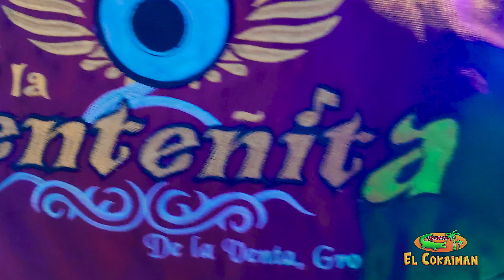Se Prendió El Baile Con La Banda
Banda La Venteñita De La Venta Gro... (En Vivo)
Desde Acapulco Gro, Mexico. EL COKAIMAN